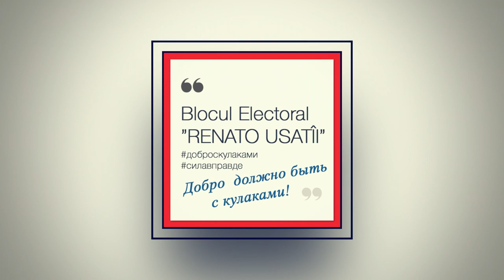Ренато Усатый: "Спасибо за поддержку, Тараклия!"